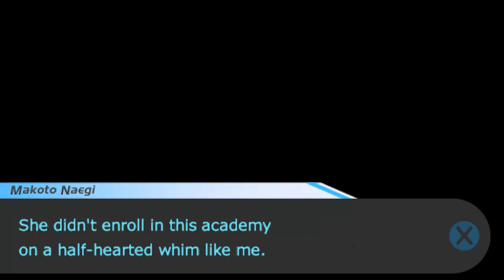Let's Play Danganronpa Senpai! Ep 5: Junko VS Sakura!?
In this episode, we learn about free time, how Maizono was a crane, and even about Junko's secret passion for...Cow-Tipping?!

WTH?

Sincerely,
Your Senpai

Ending Song: From Danganronpa OST- Heated Discussion
Thumbnail art: Is from the game's front cover
Ending Photo: Found on Danganronpa's Wiki page!
Chibi Senpai: Original image from renders-graphics.com